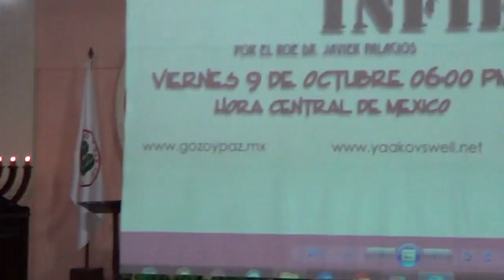No ser despedidos por infieles por el Roeh Dr. Javier Palacios Celorio - Kehila Gozo y Paz